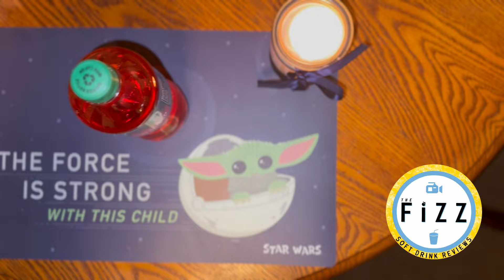Canada Dry Fruit Splash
Canada Dry’s newest offering “Fruit Splash” just dropped and we had to get our hands on it. Is it a good flavor? How does it compare to past offerings? Watch to find out!